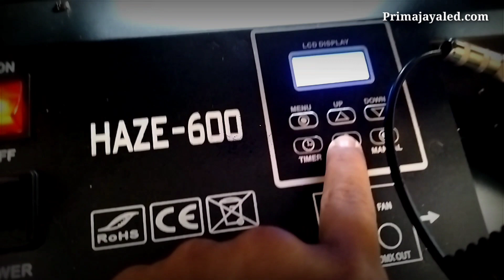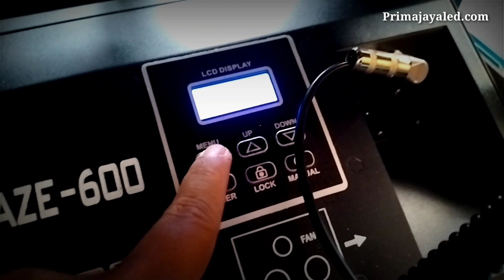Mesin Smoke Hazer 600 Oilbase Spark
Seru nih pembahasan banglighting hari ini, Mesin Smoke Hazer 600 Oilbase Spark    - Yuk langsung aja simak hehe

Mic :
Secondary : BOYA BY-M1 Lavalier Clip On

Tripod : Takara ECO-196A